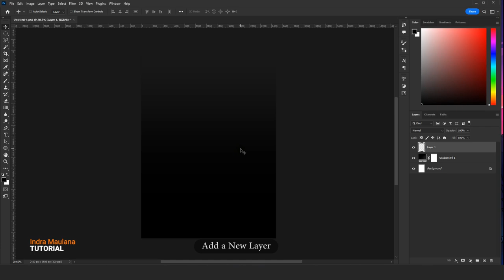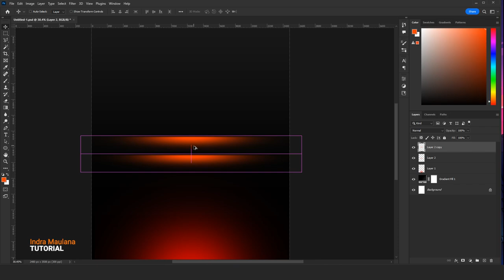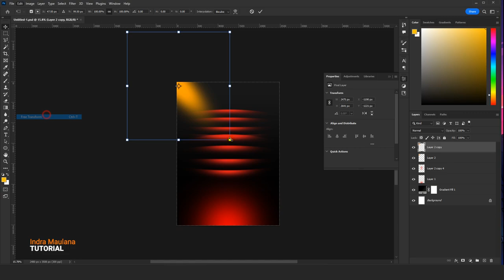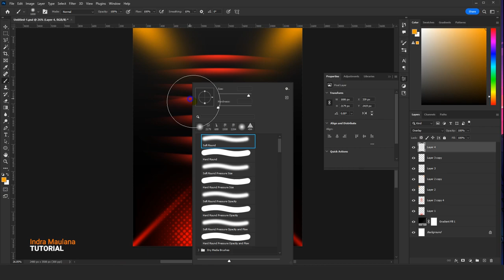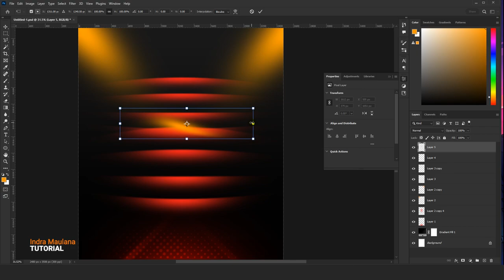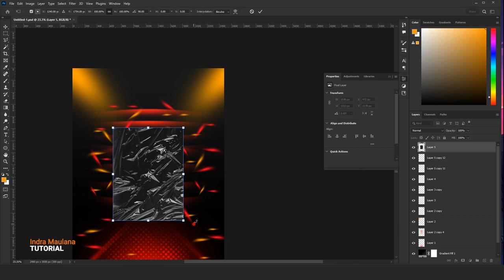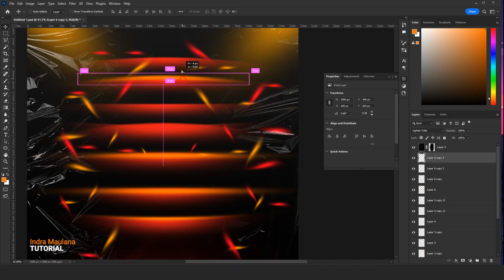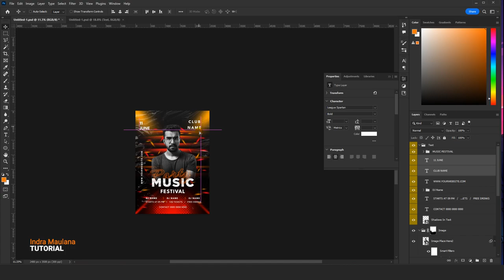How to Make Music Festival Poster / Flyer | Photoshop Tutorial | 5